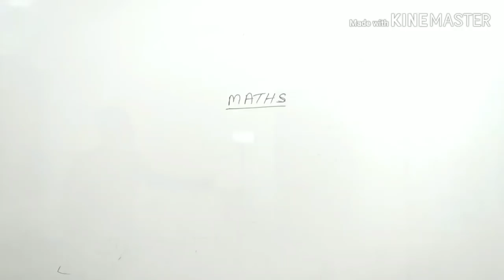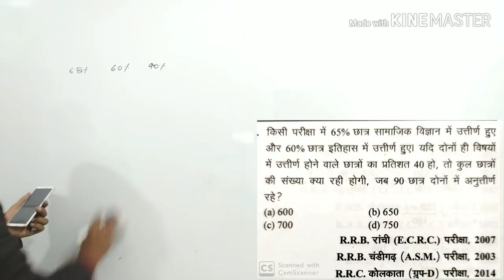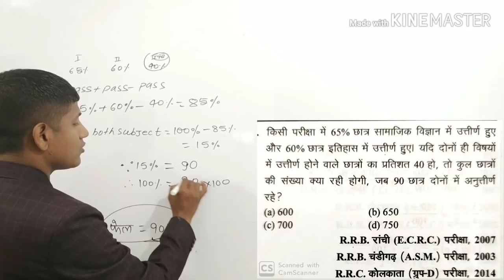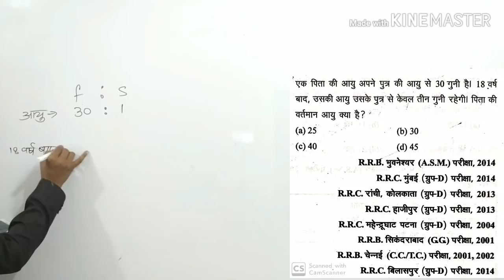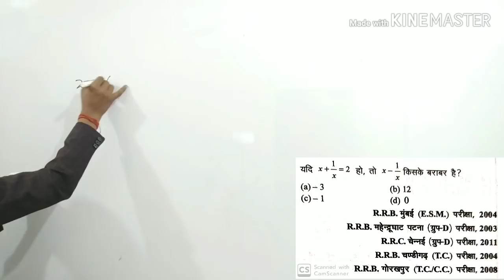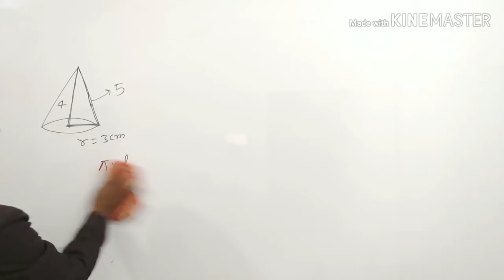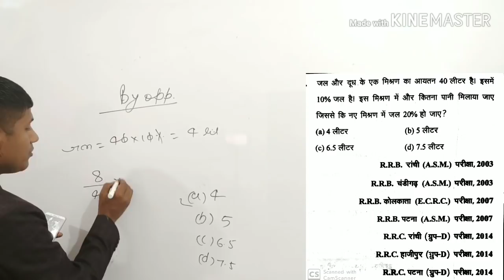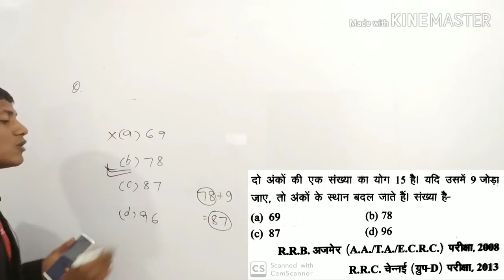रेलवे परीक्षा में सबसे ज्यादा बार पूछे गए प्रश्न।